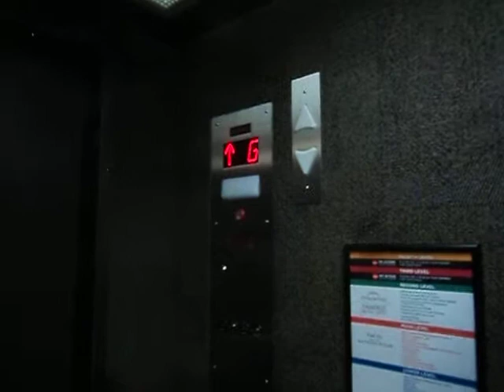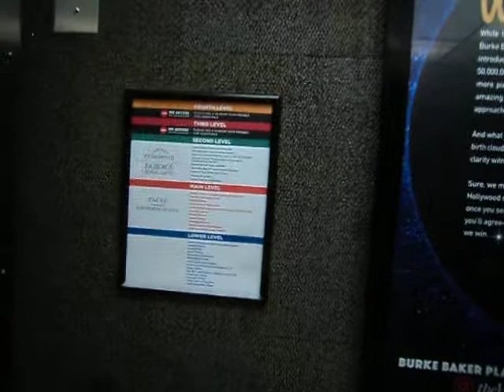Montgomery Classroom Elevator at Houston Museum of Natural Science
Riding classroom elevator at Houston Museum of Natural Science, TX.